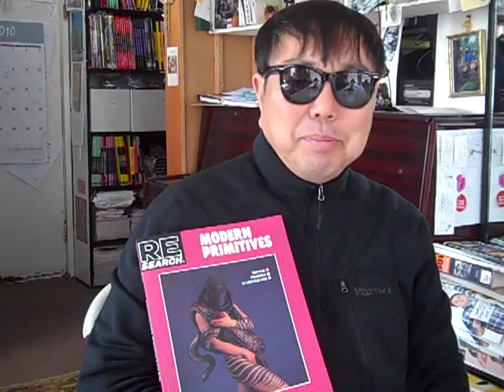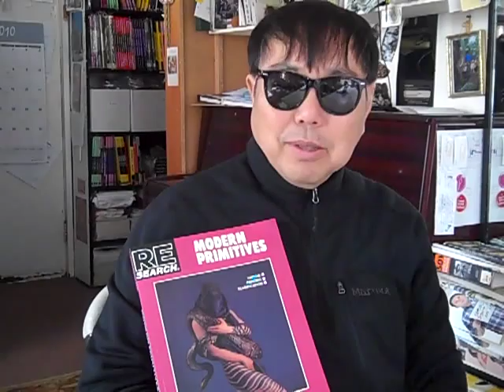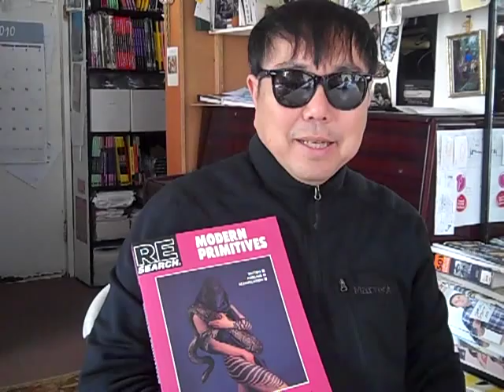V. Vale RE/Search Modern Primitives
MODERN PRIMITIVES: This Book Launched the Body Piercing/Tattoo/Suspension Revolution!